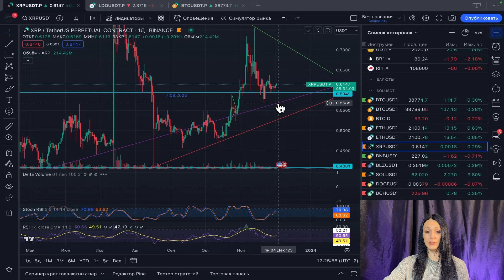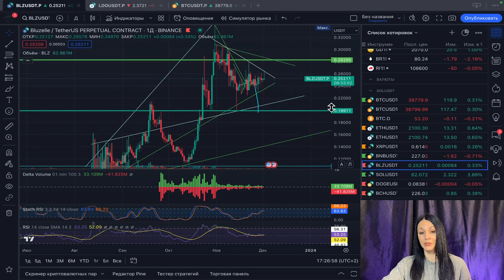Огляд ринку 2.12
Свіженький тижневий огляд ринку, не пропусти!

Якщо ти ще не зареєстрований на жодній з нижченаведених бірж - швиденько переходь за посиланням і реєструйся, там багато приємних бонусів: